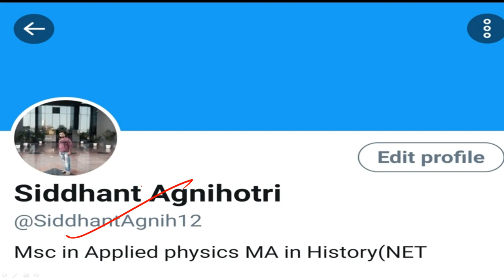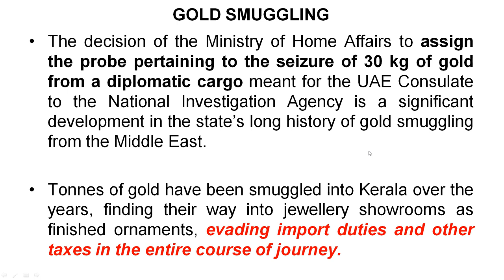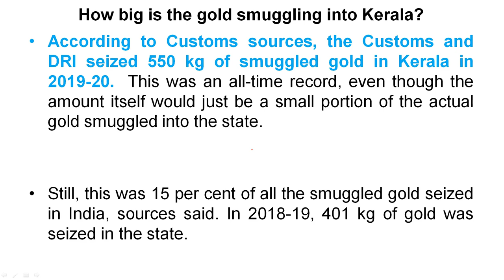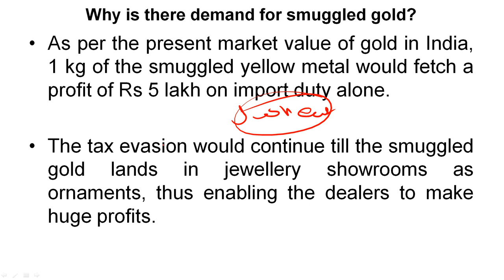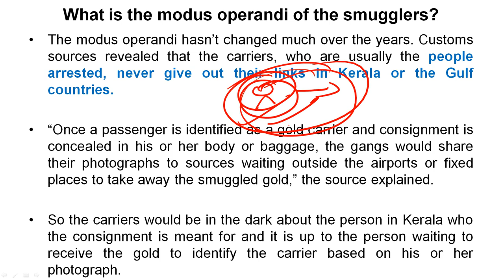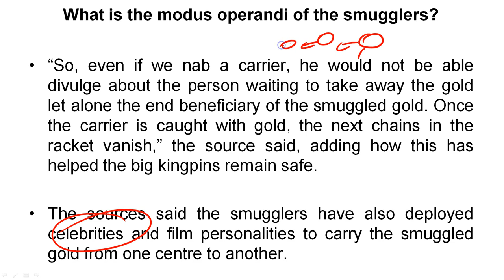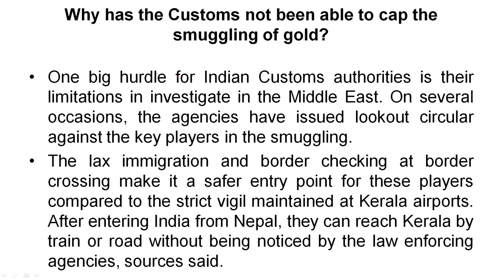Kerala Gold Smuggling Racket, Modus operandi of smugglers explained, Current Affairs 2020